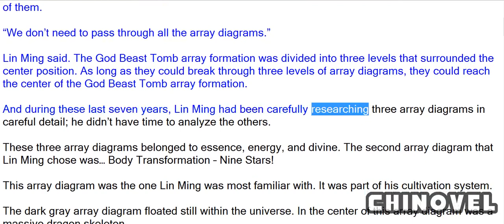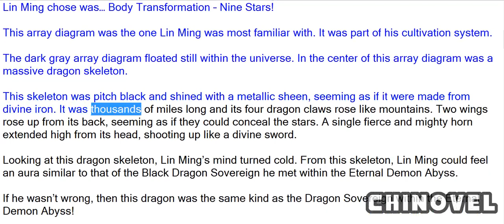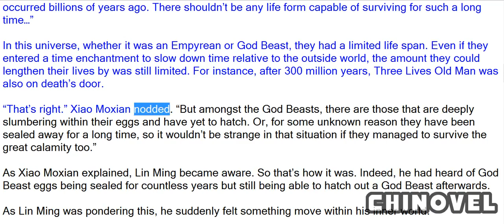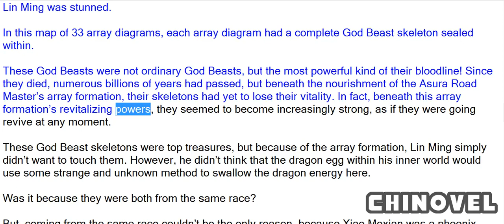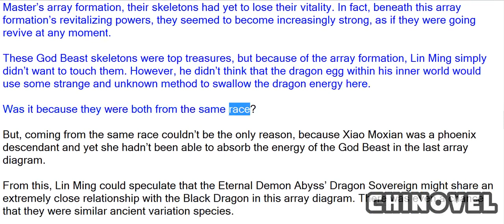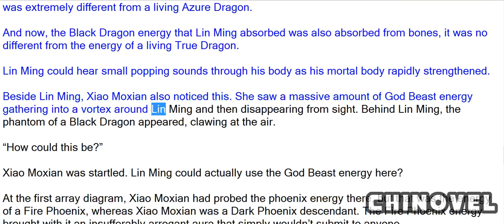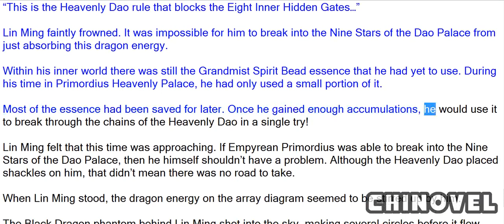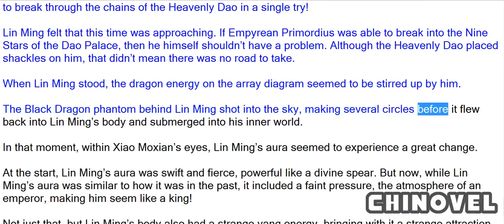Martial World, Chapter 1497 – Dragon Energy